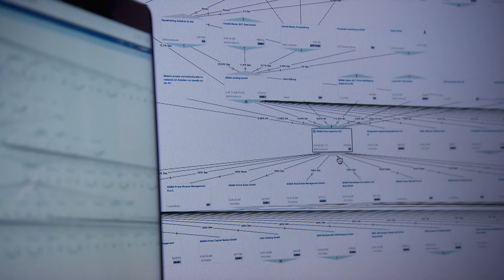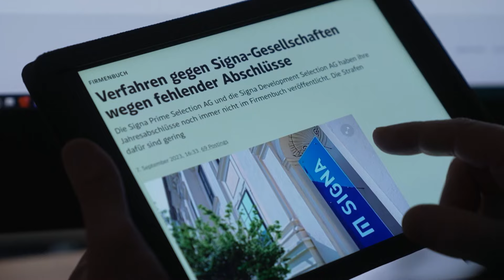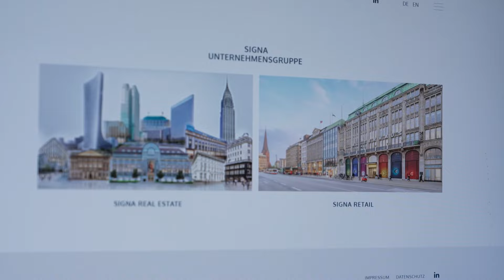Benko und die Politik | Report 05.12.2023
Die größte Insolvenz der österreichichen Wirtschaftsgeschichte - die Signa-Pleite - zieht nach wie vor auch viele politisch relevante Fragen nach sich. Soll es so bleiben, dass Regierungsmitglieder gleich nach ihrer Amtszeit für Unternehmen tätig sein dürfen, mit denen sie schon zuvor dienstlich zu tun hatten? So konnten die Ex-Bundeskanzler Alfred Gusenbauer (SPÖ) und Sebastian Kurz (ÖVP) bald nach Ende ihrer Regierungszeit für den Immobilieninvestor René Benko tätig werden. Braucht es daher sogenannte "Cooling off"-Fristen, wie sie zum Beispiel für EU-Kommissarinnen und -Kommissare gelten? Und hat sich der Signa-Konzern zu lasche Transparenzregeln zunutze gemacht, die verschärft werden sollten? Martin Pusch und Miriam Ressi berichten.

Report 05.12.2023